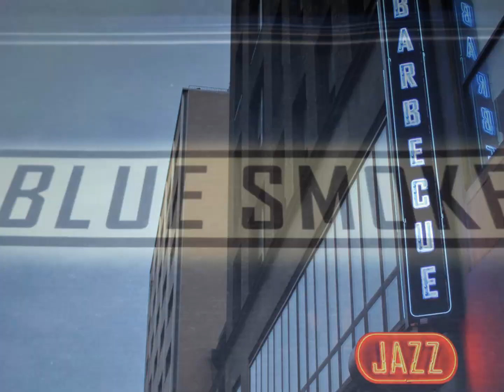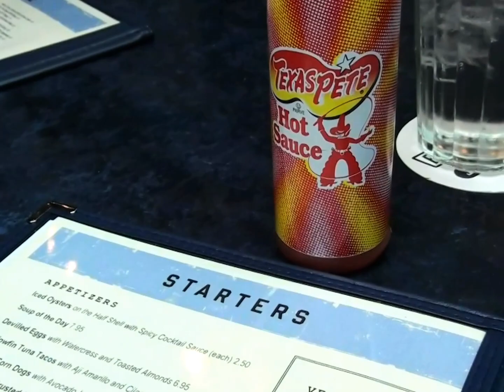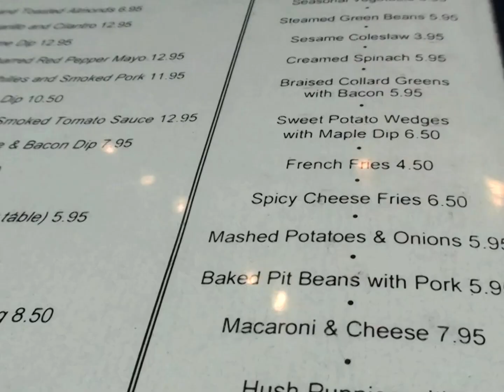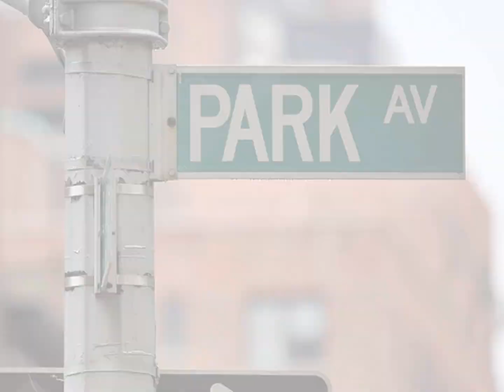Texas Pete TV - Blue Smoke Restaurant - New York City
Online video is the new, most effective tactic in food marketing. One video tactic for Texas Pete® in foodservice is to take restaurant operators back into the kitchen of top chefs for the Love Of Pete. Texas Pete TV goes behind the scenes of New York's famous Blue Smoke restaurant with Executive Chef & Pitmaster, Kenny Callaghan. A pioneer in New York's growing and vibrant barbecue scene, Blue Smoke offers mouthwatering barbecue. Kenny Callaghan is a big fan of Texas Pete and loves to incorporate it into his recipes.